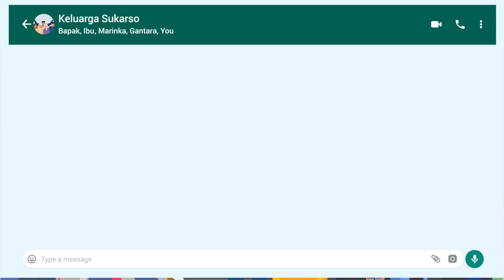Cerita Mudik Keluarga Sukarso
Mudik selamat, aman, nyaman dan penuh makna menjadi dambaan  masyarakat yang hendak melakukan tradisi mudik Lebaran. Tahun ini diprediksi jumlah pemudik melonjak tajam dibanding tahun-tahun sebelumnya, seiring dibukanya kebijakan pembatasan mobilitas.

Untuk menjaga mudik tahun ini berjalan lancar serta berkesan, Kementerian Perhubungan (Kemenhub) melakukan serangkaian kebijakan, diantaranya yaitu pemastian kelaikan kendaraan untuk jaminan keselamatan, penyediaan angkutan umum, manajemen rekayasa lalu lintas dan Mudik Gratis.

Kali ini kami sengaja menghadirkan kisah story telling keluarga Sukarso dengan tiga anak mereka Karel, Gantara dan Marinka yang merantau ke beberapa daerah di Indonesia. Intip perjalanan penuh kesan ketiganya untuk mudik berlebaran di Yogyakarta.

Selamat menyaksikan.